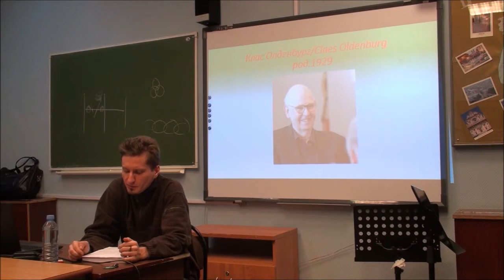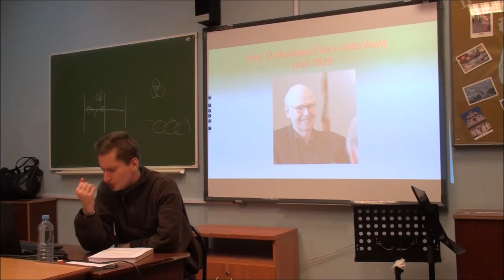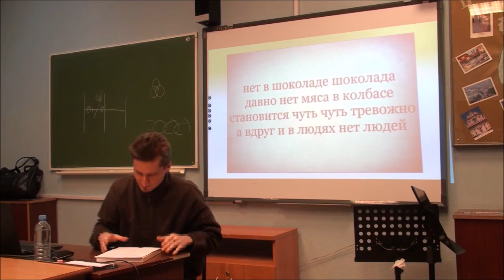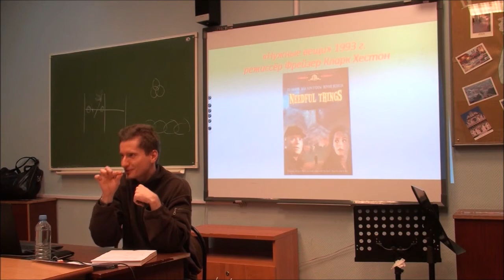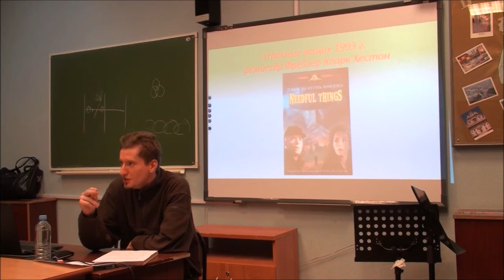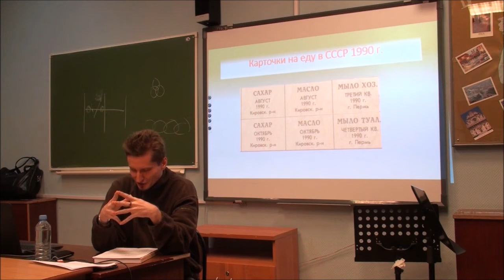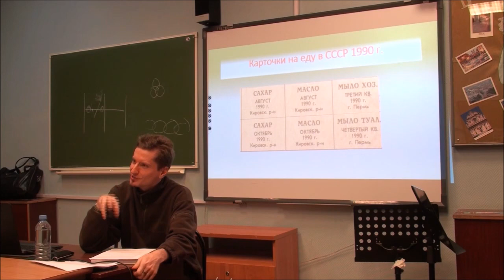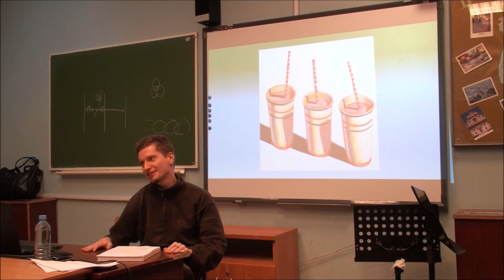Григорий Зайцев - эстетика лекция 10 часть 1 - Клас Олденбург и Уэйн Тибо